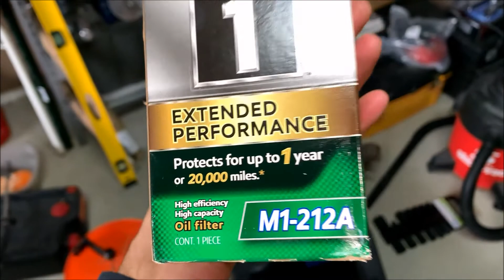2014+ Silverado 5.3 Oil Change & Tire Rotation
Full Synthetic Mobile 1 0w20 oil change and tire rotation.